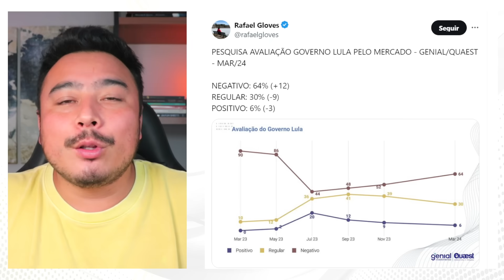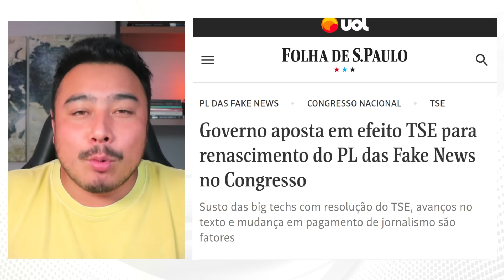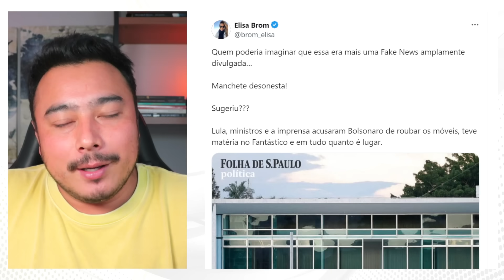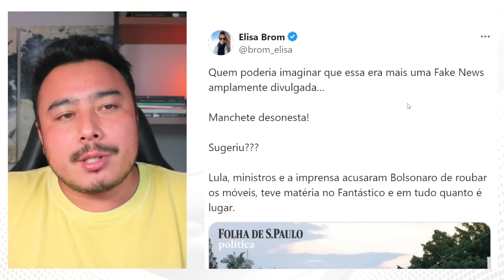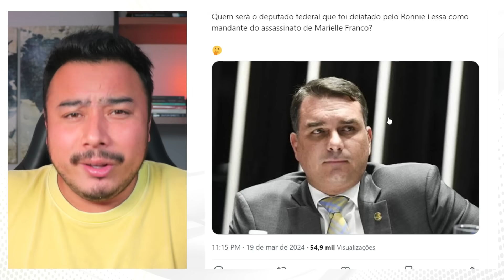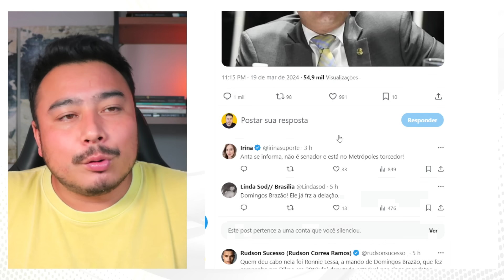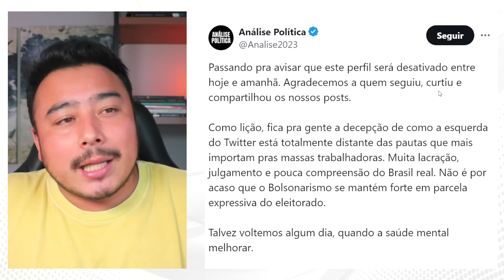Próximo do fim: Lula derrete em pesquisa de Mercado Financeiro + Globo detona Governo + Sinais